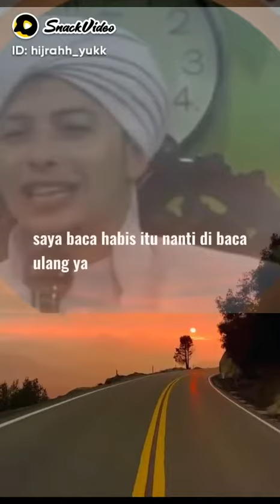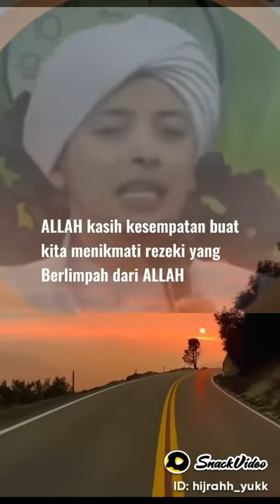Sholawat pembuka pintu rezeki seperti mengalir nya air zamzam